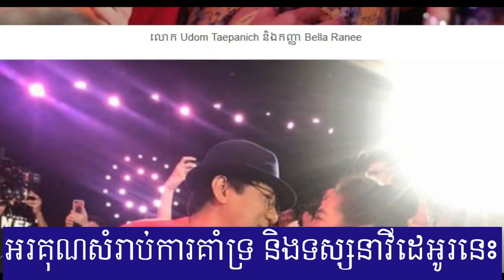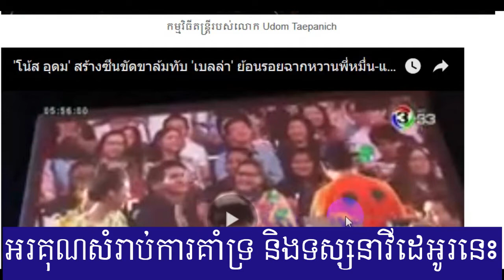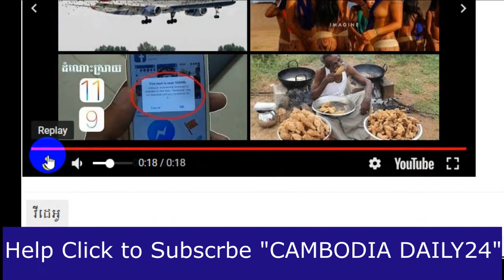Bella កណ្តាលហ្វូងមនុស្ស តែបែរជានាងហ៊ានថើប | breaking news | Cambodia Daily24